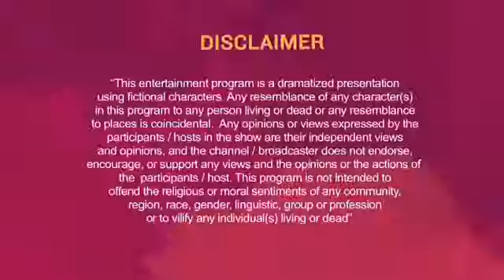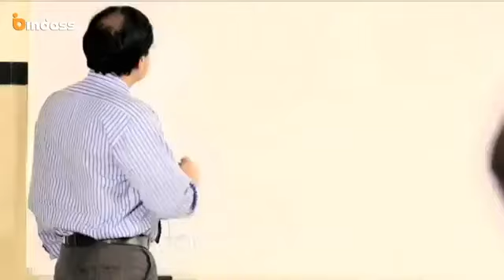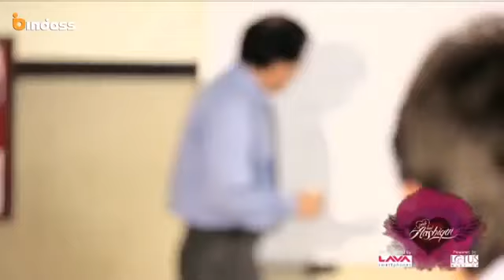❤️YE HAI AASHIQUI🌹 PYAR TUNE KYA KIYA ❤️ LOVE STORY ❤️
Join 🙏teligram channel 🔥for lattest and new episode🎬

thanks.